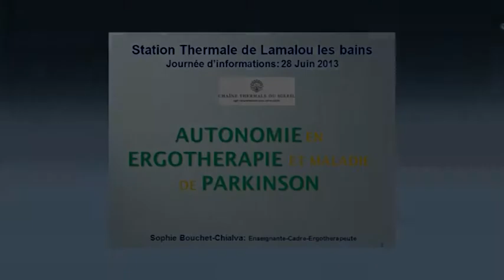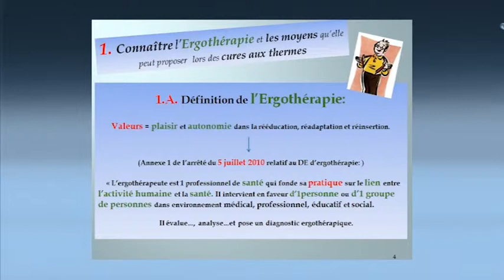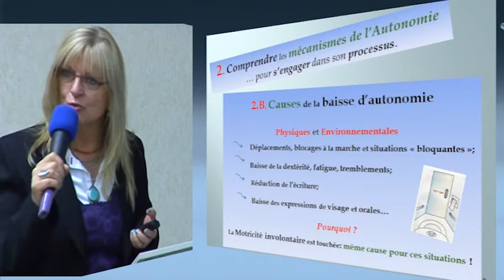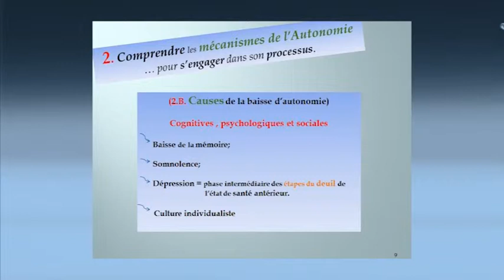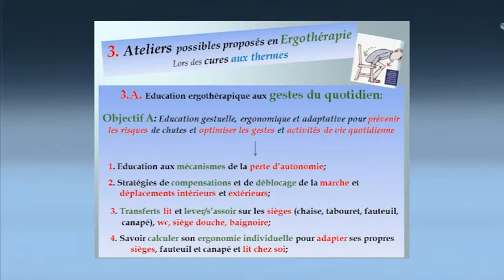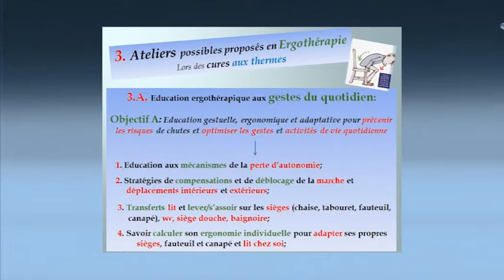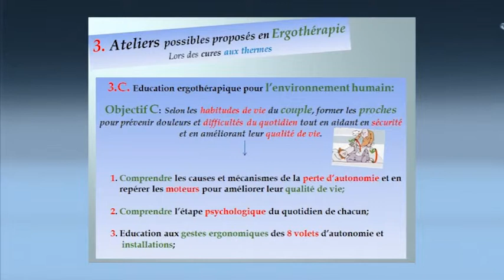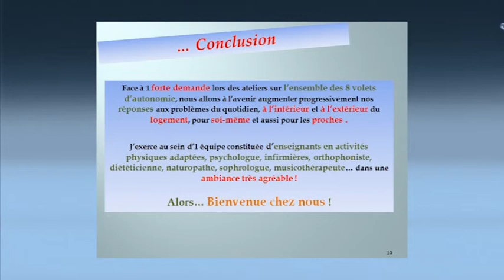journée d'informations sur la maladie de Parkinson - Intervention Sophie Bouchet Chialva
Intervention de Sophie Bouchet Chialva lors de la journée d'informations sur la maladie de Parkinson le 28 juin dernier à Lamalou les Bains.